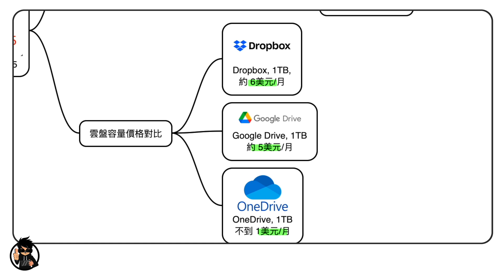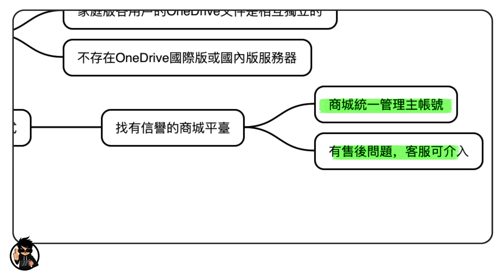避坑,如何低价且安全的拼车微软Microsoft 365, 获得OneDive 1TB的拼团购攻略 | 不要再用微软Microsoft教育账号和开发者账号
博客： ，汇总我的所有教程和技巧分享

这个视频内容解决哪些问题？

1. 微软Microsoft 365到底是什么？和传统的微软Microsoft Office有什么区别？
2. 微软Microsoft教育账号和开发者账号能用吗？会过期吗？
3. 什么是微软Microsoft 365的激活码？还需要密钥吗？
4. 如何安全的拼车微软Microsoft 365，如何选择车队？（拼车也叫合租、拼团、团购）
5. 微软Microsoft 365家庭版隐私真的安全吗？
6. 共享计划里的微软Onedrive的文件会相互共享吗？管理员能看到吗？
7. 艾维商城或荔枝商城的微软Microsoft 365家庭版拼车靠谱吗？哪个平台更靠谱？
8. 这个视频为你解答微软Microsoft Office 365拼团的疑虑